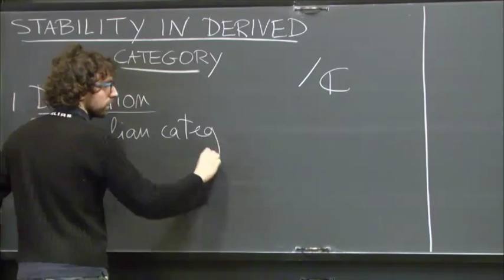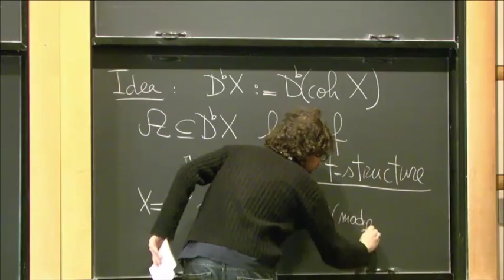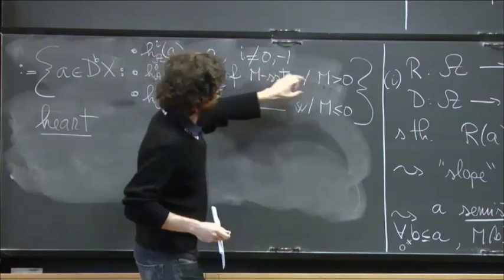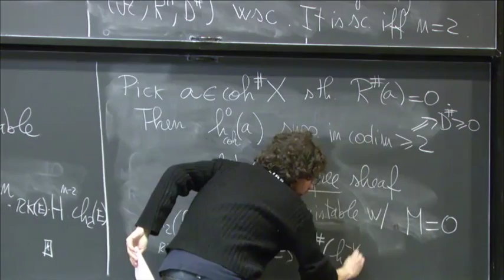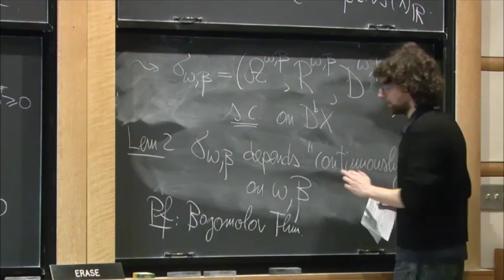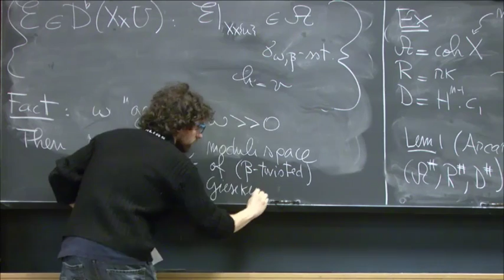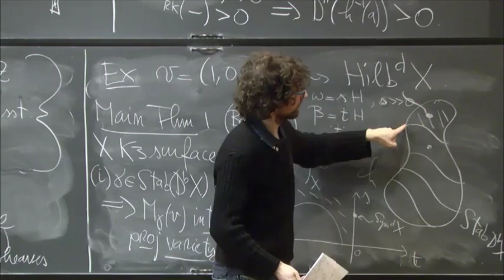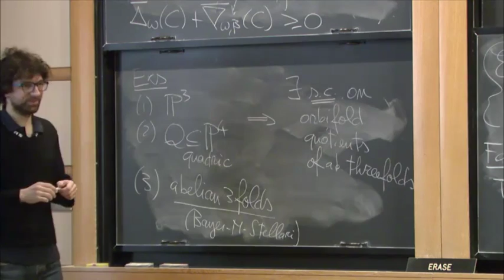Stability on threefolds - Emanuele Macri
Emanuele Macri

Workshop on Chow groups, motives and derived categories